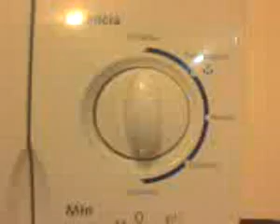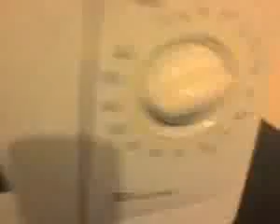ML 71566808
Video Migrado